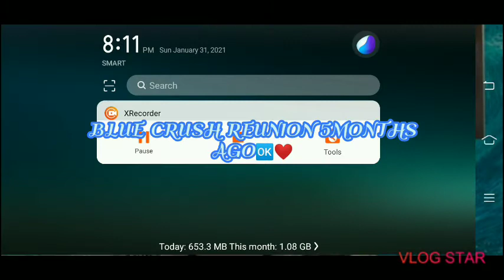Michelle rodriguez |Sanoe Lake|and kate Bosworth ❤️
Really Love this movie I watch this when I was a kid blue crush nice to surfer in the beach yes like them ..

this is nice movie BLUE CRUSH 💯❤️ GOOD NIGHT EVERYONE SEE YOU TOMORROW GOD BLESS US AND STAY SAFE 💯✅🙏🙏